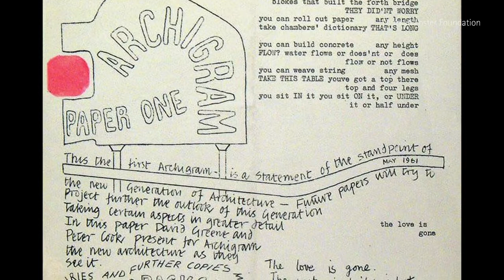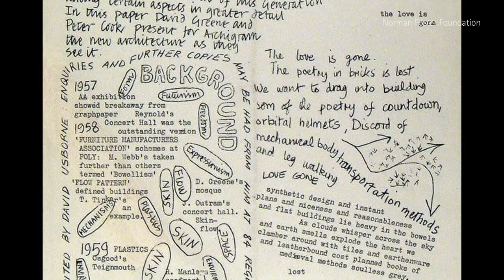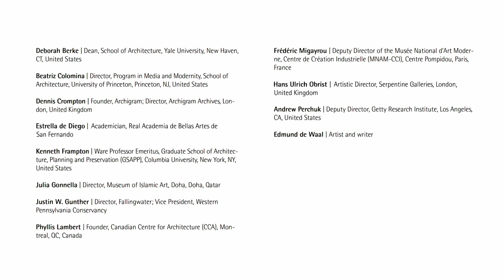Dennis Crompton in conversation with Hans Ulrich Obrist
In this conversation, Dennis Crompton talks to Hans Ulrich Obrist about Archigram, the group of architects he was part of, and more specifically his role in it as record keeper.